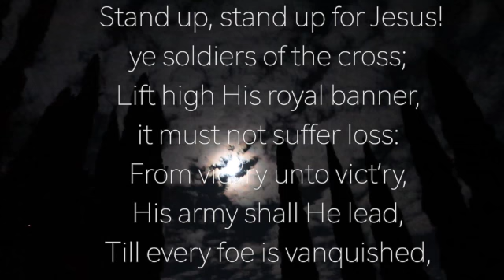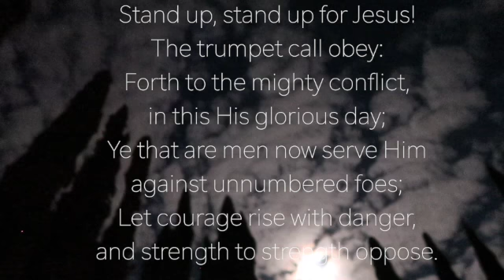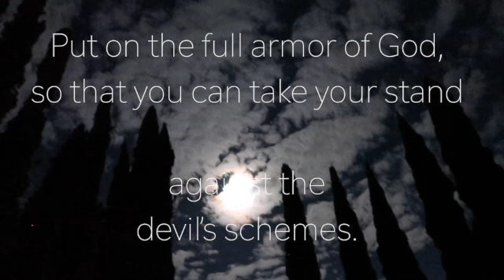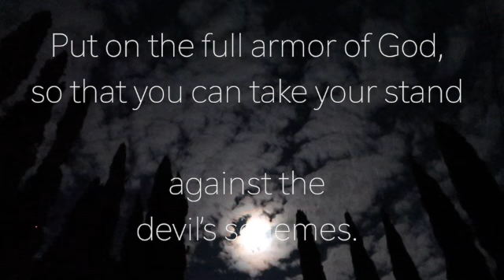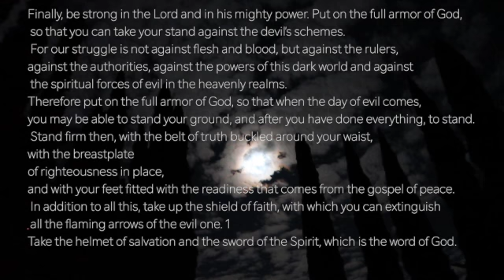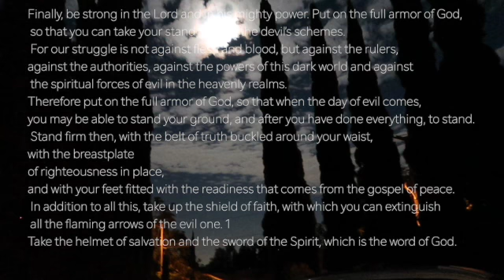Hymn Stand up, stand up for Jesus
Lyric by George Duffield, Jr.